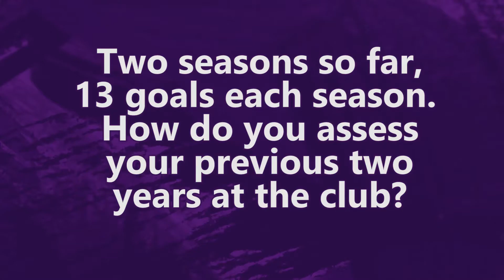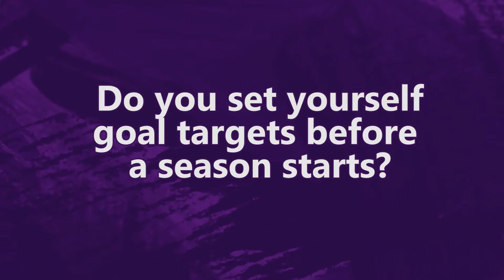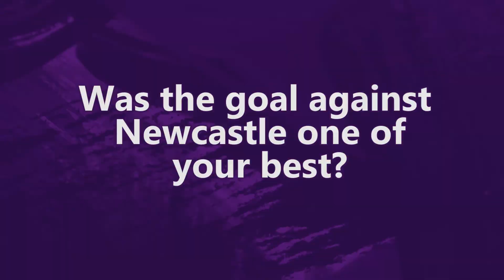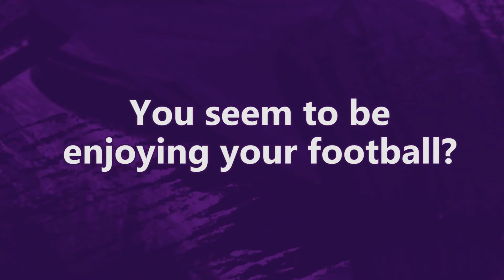Bruno Fornaroli - The interview Part 02 I Perth Glory I Playe rinterview